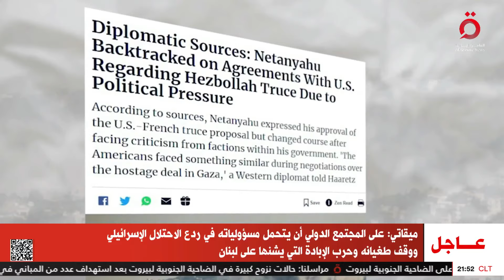استمرار أعمال رفع الأنقاض في موقع الغارات الإسرائيلية بالضاحية الجنوبية لبيروت | تغطية خاصة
غزة
27/9/2024